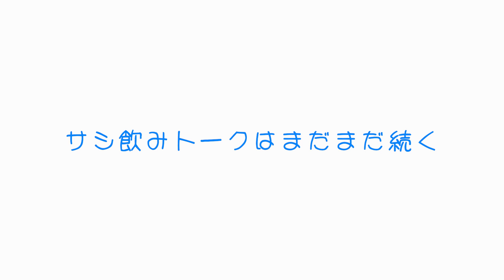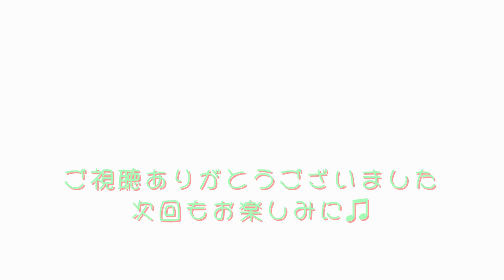【居酒屋トーク】知識がスゴイ！回転寿司のことなら俺に聞け！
ノープランで行こう#27
ずうとるびの新井康弘と長江健次がノープランで
ただただ喋る企画の第27弾です。

二人の行きつけの飲み屋でトーク。
長江健次の驚くべき回転寿司屋の知識に脱帽です。